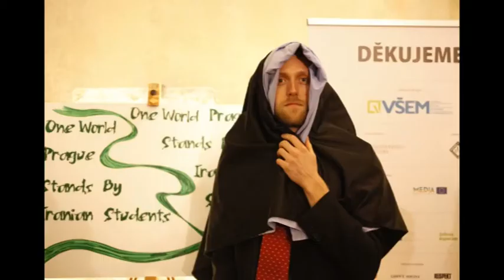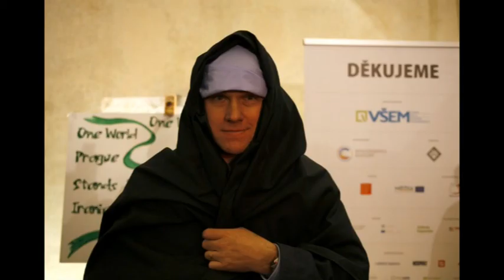One World Prague Stands by Iranian Students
On March 10, 2010, People in Need, a Czech NGO, awarded Iranian student leaders Majid Tavakoli and Abdollah Momeni and the Iranian pro-democracy student movement with the Homo Homini Award